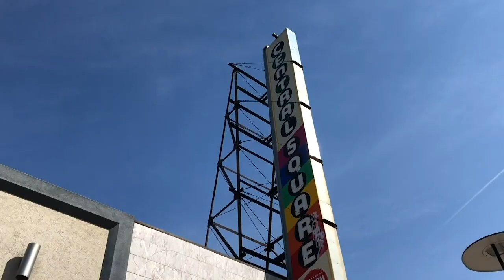Max Simon Founder of Green-Flower.com. Cannabis educator, innovator, and leading online platform.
On this week's In the Weeds with Jimmy Young of Pro Cannabis Media, Max Simon the founder and leader at Green-Flower.com. Now affiliated with close to a dozen accredited Universities as their online cannabis certified instruction platforms, Max Simon has put together a dream team of instructors and experts from the cannabis industry to build and educate the world about this amazing cannabis plant